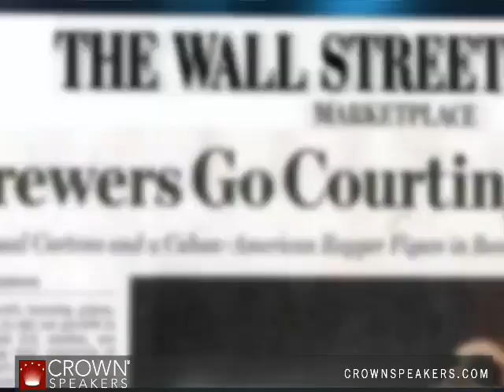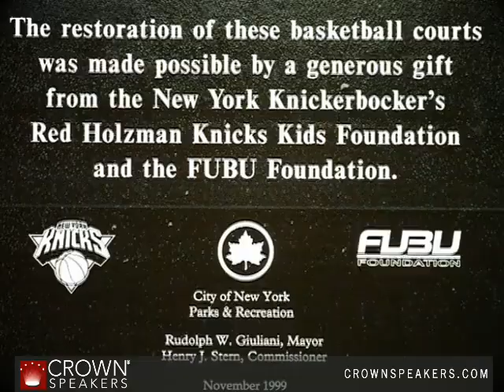Daymond John | Creator of FUBU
A young entrepreneur, industry pioneer, highly regarded marketing expert and a man who has surpassed new heights of commercial and financial success are just a few ways people have described Daymond John. Over the last 20 years, Daymond John (The Shark) has evolved from one of the most successful fashion icons of his generation to a highly sought after branding expert, author, consultant, and as a speaker in business and motivational genres.

Daymond's creative vision and strong knowledge of the marketplace created one of the most iconic fashion brands in recent years. FUBU, For Us By Us, represented a lifestyle that was neglected by other clothing companies. Realizing this need in the marketplace, Daymond helped to create the untapped urban apparel space and laid the groundwork for other companies to compete in this newly established market.

FUBU gained even more nationwide exposure when Daymond and his partners traveled to the industry trade show Magic in Las Vegas. Despite not being able to afford a booth at the event, the FUBU team showed buyers the distinctively cut, vibrantly colored sportswear in their hotel room. The company came back to Queens with over $300,000 worth of orders. FUBU soon had a contract with the New York City-based department store chain Macy's, and it began expanding its line to include jeans and outerwear. A distribution deal with Korean electronics manufacturer Samsung allowed their designs to be manufactured and delivered on a massive scale. With the brand transcending into the mainstream markets, at its peak FUBU recorded annual sales of $350 million, placing it in the same stratosphere as designer labels such as Donna Karan New York and Tommy Hilfiger.

The momentum of the line didn't stop there. FUBU quickly became an international success and, in 2001, it grew almost 75 freestanding stores in countries such as Mexico, Korea, Saudi Arabia, South Africa, China, and Japan. Daymond always admired the effect that brands had on people and culture, and at that point he decided to co-brand some of his FUBU products with brands that he grew up on such as the Cosby kids, the Harlem Globetrotters and Muhammad Ali. In an attempt to expand his fashion empire, Mr. John and his partners also acquired several other apparel companies that appealed to all different kinds of consumer bases, such as -- Willie Esco, Kappa USA, Drunkin Monkey, Heatherette, Coogi and Crown Holder -- just to name a few. Acquiring and operating so many diverse products slowly made Mr. John an expert in marketing and branding. The media and large corporations alike quickly took notice and sought out Daymond for interviews, consulting and speaking engagements.

Since his humble upbringing in Hollis Queens, Mr. John has never forgotten the importance of giving back. Mr. John and the FUBU foundation have given away millions to various organizations. As Mr. John grew to be a sought after a speaker, his dedication to his company would not permit him the time to share his knowledge with as many people as he would of liked to, so in 2005 Daymond entered the literary world with his first book "Display of Power: How FUBU Changed A World of Fashion, Branding, And Lifestyle," which tells the story of his awe inspiring journey and provides a roadmap for those who aspire to succeed in business and in life. Daymond followed up with his second book, The Brand Within: How We Brand Ourselves, From Birth To The Boardroom, which examines the loyal relationships companies seek to establish with the public by attaching celebrities to their brands and the instantaneous impulses consumers exhibit when purchasing a product. Drawing on his cutting edge experiences in the fashin business, as well as, his hard-worn insights developed as a sought-after marketing consultant to trendsetters and tastemakers, the author argues that branding relationships have now seeped into every aspect of our lives.

In 2009, John joined the cast of the ABC entrepreneurial business show, Shark Tank, produced by acclaimed TV producer Mark Burnett. As one of the "Sharks", Daymond and four other prominent executives listen to business pitches from everyday people hoping to launch their company or product to new heights. Investing his own money in every project, Daymond becomes partners with the entrepreneurs helping turn their dreams into a reality. Millions of viewers tune into the show as Daymond demonstrates his marketing prowess and entrepreneurial insights, which have earned him his nickname as "The Shark."